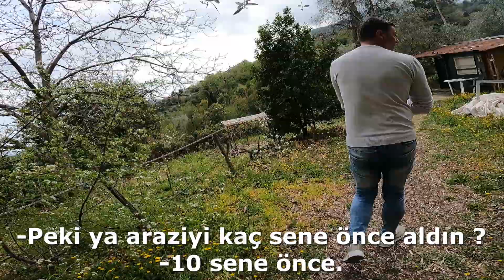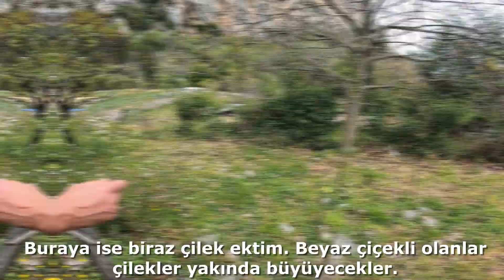Fransa'nın Dağlarında Dağ Evinde Kalmak !! Fransa'da Yaşamak ve Fransa Vlog ! #116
Selam dostlar bildiğiniz gibi Fransa'nın güneyinde seyahatim devam ediyor kalacak yerim olmadığı için düşük bütçeli seyahatimi sokakta uyuyarak devam ettiriyorum ve bu bölümde Nice'ten sonra Fransa'nın Alplerinde bulunan bir köye geldim. Burada herkesten uzakta yaşayan bir adam beni evinde ağırladı. Fransa'nın dağlarında bir ağaç evde kaldığım bu video gerçekten benim için harika bir deneyimdi. Eğer Fransa'da yaşamı anlattığım bu Fransa Vloglarını izlerseniz ve beğenirseniz çok sevinirim. Fransa seyahati ve dünya turum tam gaz devam ediyor şimdiden iyi seyirler.

Instagram hesabımda güncel olarak paylaşımlar yapıyorum. Beni oradan da takip edebilirsiniz